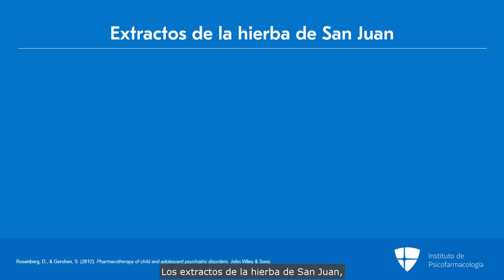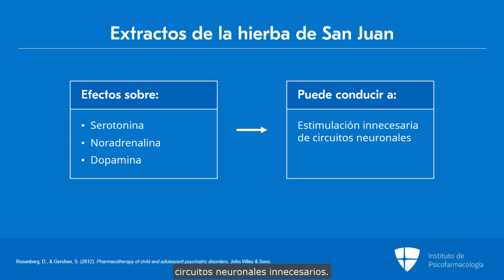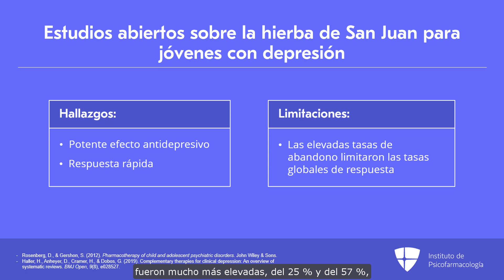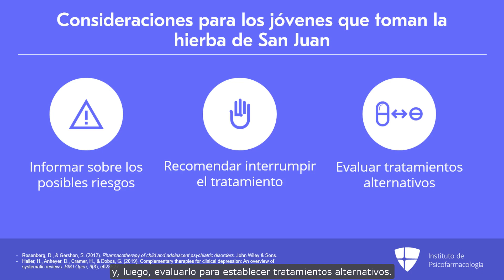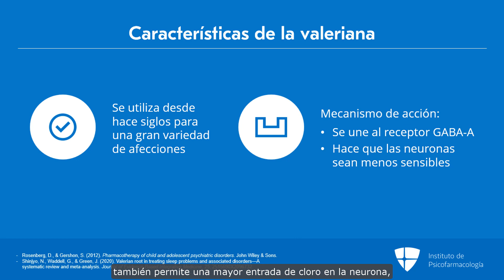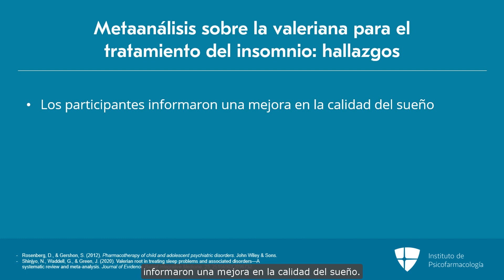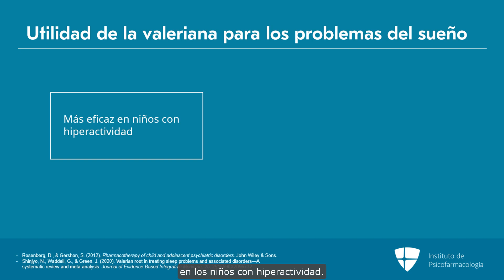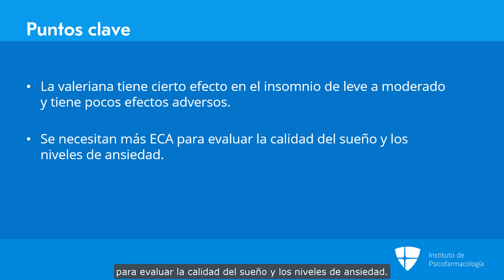Hierba de San Juan y valeriana: posibles indicaciones en niños y adolescentes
El Instituto de Psicofarmacología es una plataforma en línea que ofrece actualizaciones imparciales y prácticas sobre psicofarmacología para profesionales de la salud, con contenido que se actualiza mensualmente.

En este video se discuten las posibles indicaciones de la hierba de San Juan y la valeriana en niños y adolescentes, incluyendo las nociones relativas a los extractos comercializados de la hierba de San Juan y su uso para el TDM en esta población. También se revisa la evidencia sobre la hierba de San Juan para jóvenes con depresión y las consideraciones para los jóvenes que la toman. Asimismo, se examinan las características de la valeriana y la evidencia disponible para los trastornos del sueño en niños, incluyendo un metaanálisis sobre la valeriana para el tratamiento del insomnio. Por último, se menciona la evidencia disponible sobre la valeriana para los trastornos de ansiedad y depresión.

Este es un fragmento de una de nuestras presentaciones.

¿Quieres saber más sobre todo lo que ofrecemos?